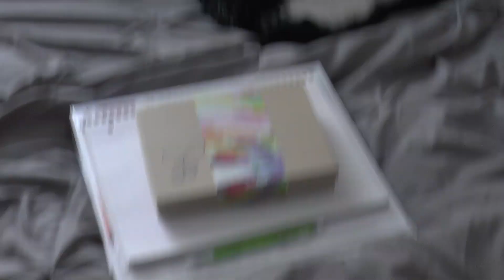I DID A ZOOM BROADWAY WORKSHOP CLASS WITH SIERRA BOGGESS!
This was an incredible experience. I really loved learning from Sierra and getting to talk to her, my inspiration was incredible! and I am so unbelievably happy! :) YOU ARE ENOUGH YOU ARE SO ENOUGH IT'S UNBELIEVABLE HOW ENOUGH YOU ARE!